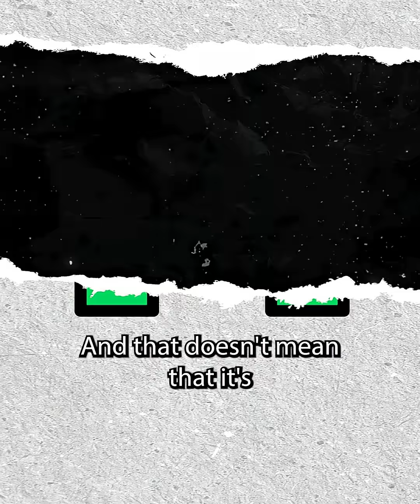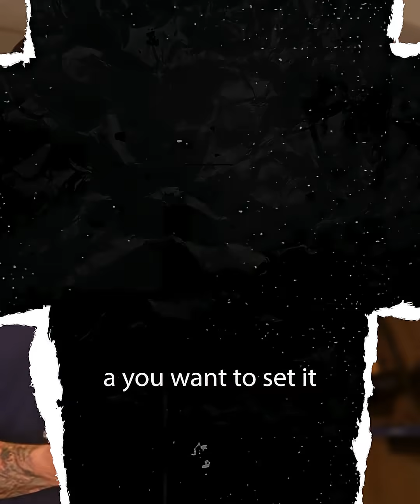Can You Add More Solar Batteries Later? Heres What to Know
Thinking of expanding your solar battery system down the line? Schwa and Harley break down what really happens when you mix old and new — and how to plan ahead the right way.